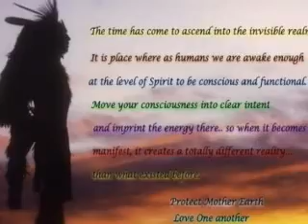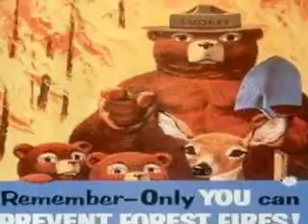~~Extinct Is Forever~~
4/5/09

We must protect the forests for our children, grandchildren and children yet to be born. We must protect the forests for those who can't speak for themselves such as the birds, animals, fish and trees.
— Qwatsinas (Hereditary Chief Edward Moody), Nuxalk Nation
Our land is everything to us... I will tell you one of the things we remember on our land. We remember that our grandfathers paid for it - with their lives.
— John Wooden Legs, Cheyenne

"Treat the earth well: it was not given to you by your parents, it was loaned to you by your children. We do not inherit the Earth from our Ancestors, we borrow it from our Children."

Only after the last tree has been cut down;
Only after the last fish has been caught;
Only after the last river has been poisoned;
Only then will you realize
that money cannot be eaten.

Music is "Mother Earth's Tartaruga" by Oliver Shanti